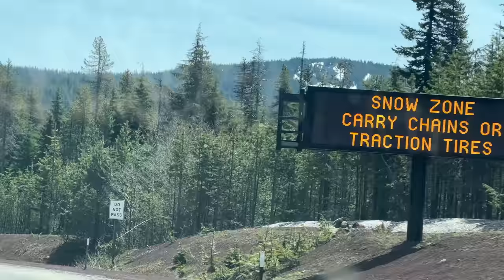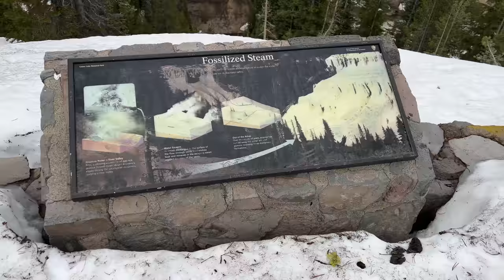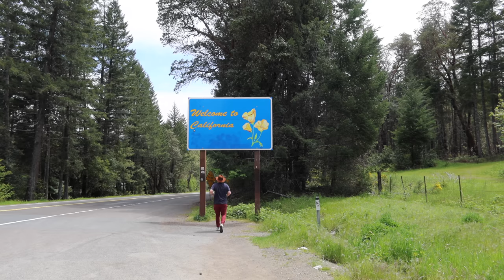🇺🇸 Scottish Guy Drives to America's Crater Lake 🏴󠁧󠁢󠁳󠁣󠁴󠁿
As well as helping me grow as a creator, member get exclusive benefits including exclusive merchandise, early access to videos and other exclusive content.

🎥 About this video - In today’s video, I drive from Portland in Oregon to Crater Lake, the deepest lake in America and a place that receives over 50 feet of snowfall every winter. Crater Lake is on the road between Portland in the north of Oregon, and the state’s southern border with California - it includes a floating log called the Old man of Crater Lake and many superstitions. On the drive south, we ran into what looked like a wildfire crossing the road, as well as snow drifts which shut off the quickest route to Crater Lake.

MORE ABOUT SHAUNVLOG
Hey, I'm Shaun. Thanks for checking out my channel. I am a video blogger from Scotland, and on this channel I share everything about my life as a Scottish guy living in Edinburgh, as well as my passions, which are travel, food and adventure. I use travel as a way to face my fears, see the world and meet people. In these videos I am sharing my experience of travelling through America

CHAPTERS:
00:00 - intro
02:50 - Warm Springs
04:20 - encountering wild fires
06:01 - special offer for Patreon members - sign up now
09:30 - Crater Lake
15:00 - cattle ranch
23:03 - preview for the next vlog